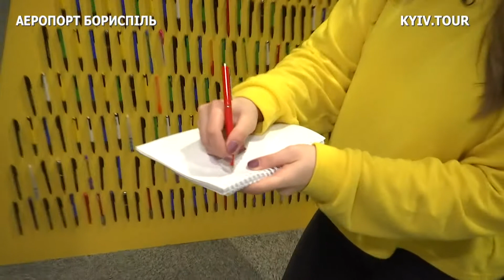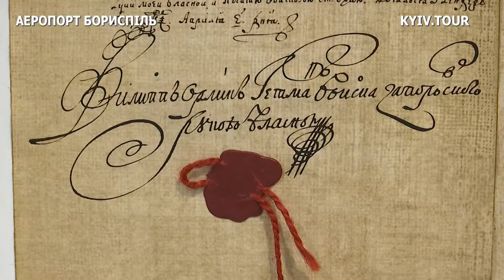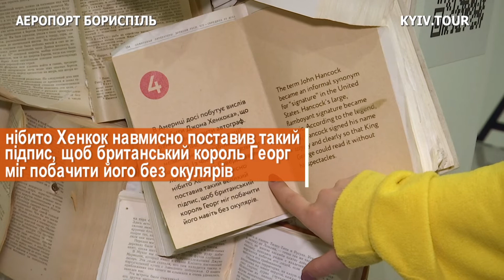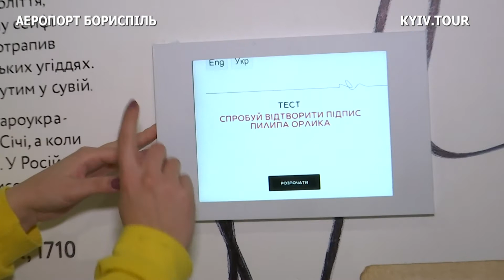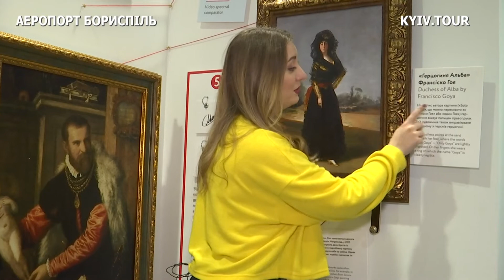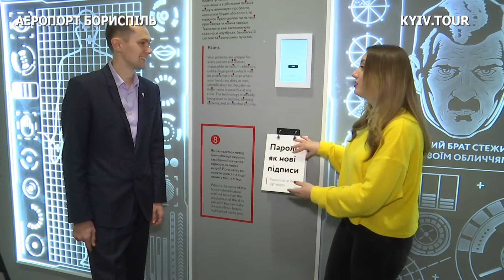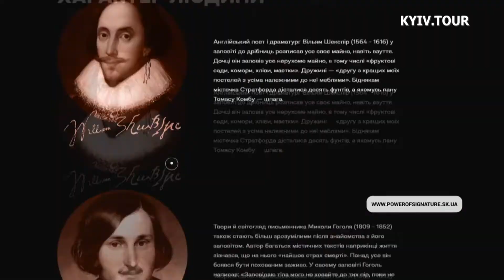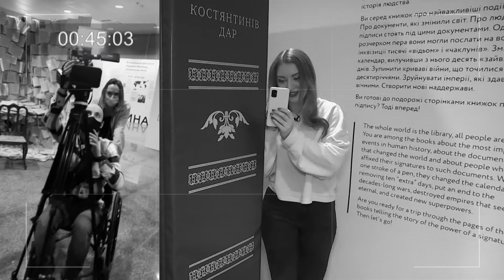Виставка-квест в аеропорту Бориспіль